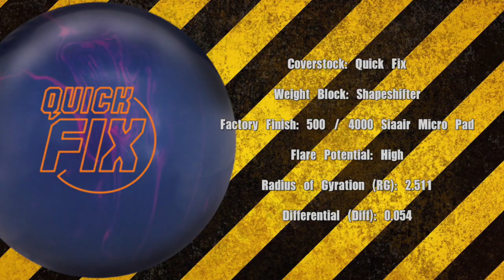Radical Quick Fix & Tremendous by James Dickerson, BuddiesProShop.com